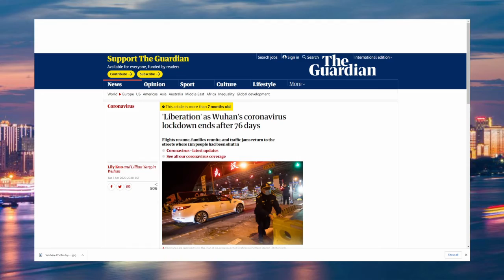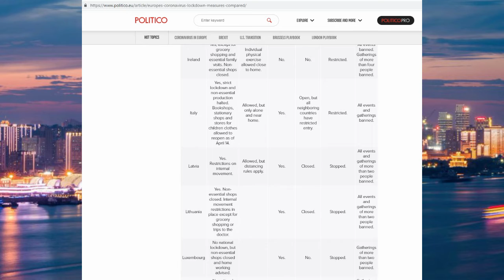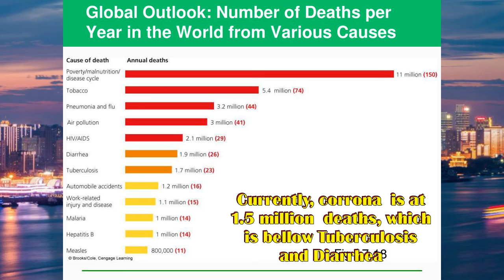China vs the west on corona measures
So strange, ground zero of covid 19 has no active restrictions but the western world is totally destroying itself to try and 'stop the spread'.